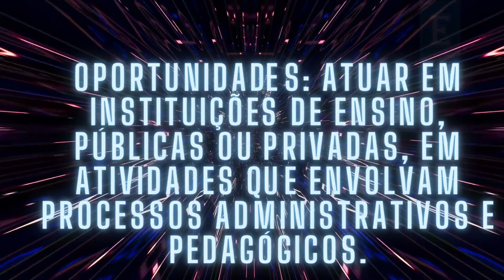Como é o curso de Processos Escolares na Estácio